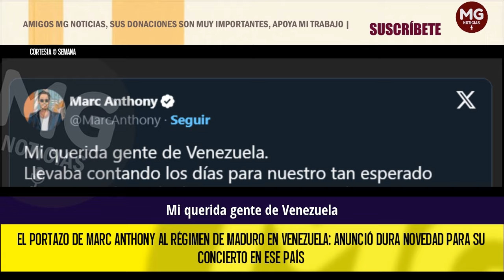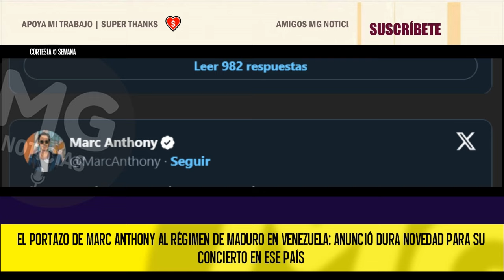⛔ EL PORTAZO DE MARC ANTHONY AL RÉGIMEN DE MADURO EN VENEZUELA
El reconocido Cantante de Salsa, Marc Anthony, que se presentará este primero de agosto en Bogotá, Colombia, se pronunció por la polémica generada en Venezuela desde que se dieron las elecciones en dicho país y Nicolás Maduro fue reelegido como presidente.
SEMANA